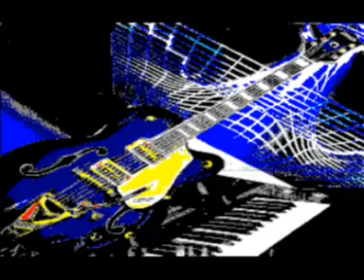Jacky Mix Archives 08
Le groupe les Twins groupe de Gand en Belgique quand j'ai quitté Kriss Berry Band 02